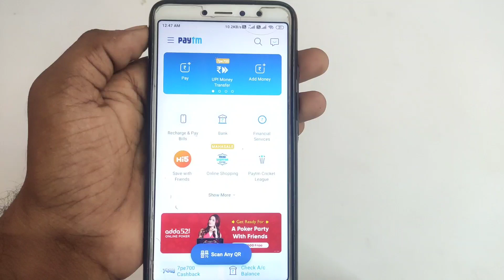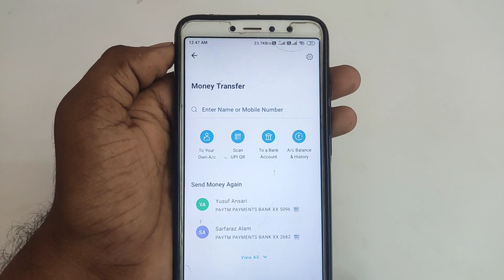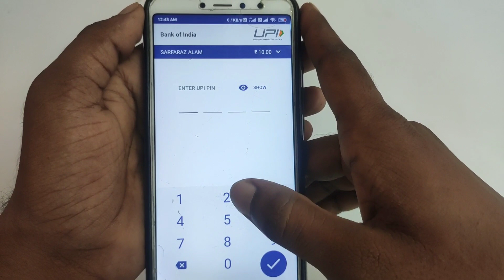Paytm se google pay me paise kaise transfer kare | how to transfer money paytm to google pay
About :- dosto aajke video me apko batane wala hu paytm se google pay me paise kaise transfer kare ummed karta hu apko yeah video pasand aayegi

Your query
Paytm se google pay me paise kaise transfer kare
how to transfer money paytm to google pay
paytm se google pay me money transfer
paytm se google pay me money kaise transfer kare
paytm to google pay transfer
paytm se google pay par paise kaise transfer kare
paytm wallet se google pay par paise kaise transfer kare